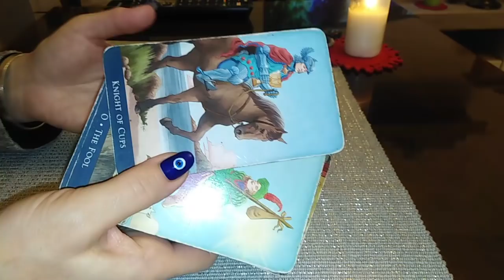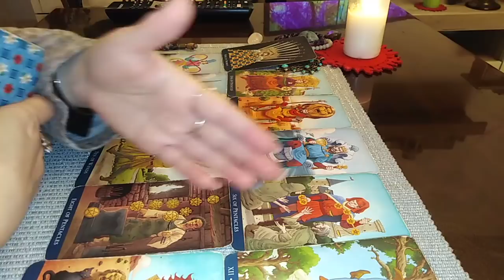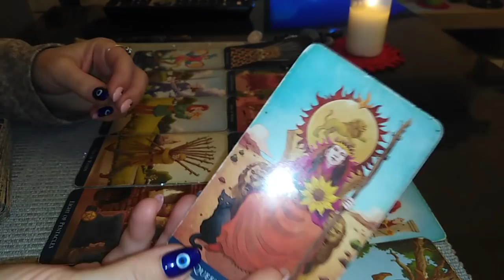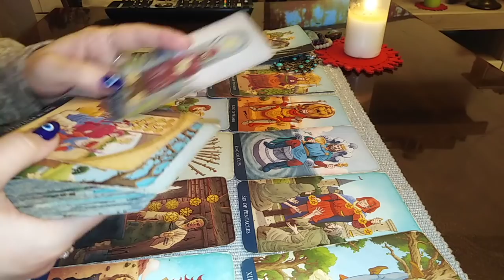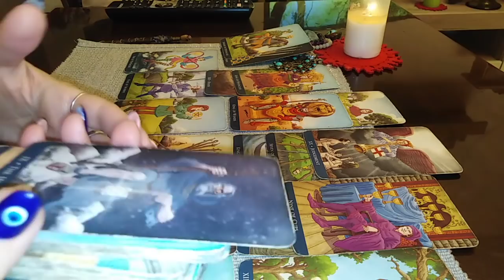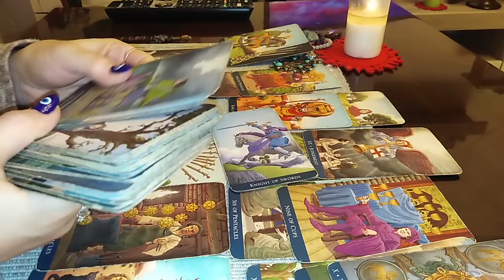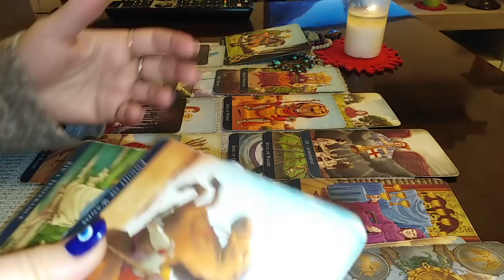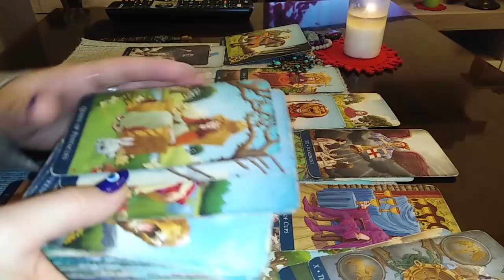TAUR - ANUL 2022 - AN cu Suisuri, Coborasuri, Pas cu Pas catre DIVINUL DIN VOi si PERECHEA DIVINA !!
Etalare pentru zodia TAURULUI: Soare, Luna, Ascendent sau Venus. A se retine ca aceste citiri sunt colective. Va invit sa Selectati informatiile care corespund vietii voastre particulare.
Va astept !